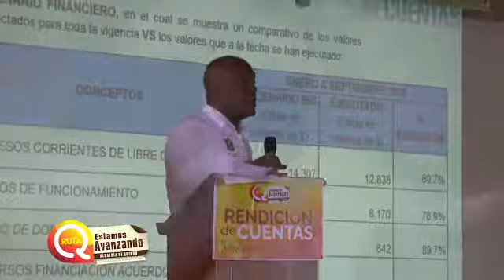QUIBDÓ. RENDICIÓN DE CUENTAS 2018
Video de Fabio Cruz